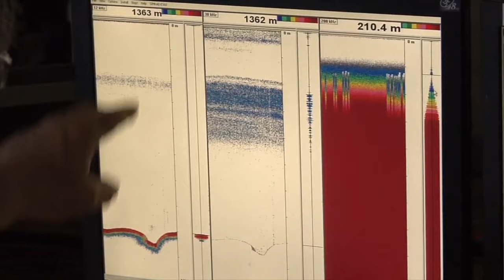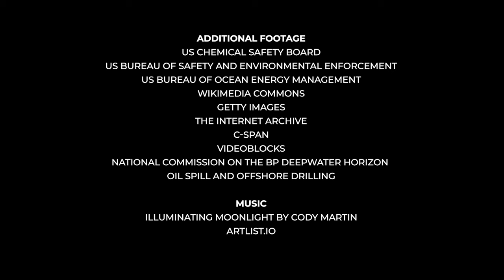A decade after the Deepwater Horizon explosion, offshore drilling is still unsafe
On the ten year anniversary of the Deepwater Horizon oil rig explosion, Donald Boesch, a member of the oil spill commission appointed by President Obama, talks about the current state of regulations regarding offshore drilling. He comments on the recommendations made by the commission, and deregulation by the Trump administration.

The full article is available to read at The Conversation US